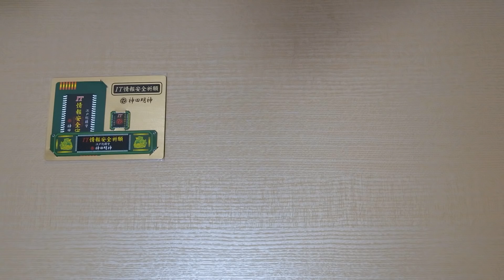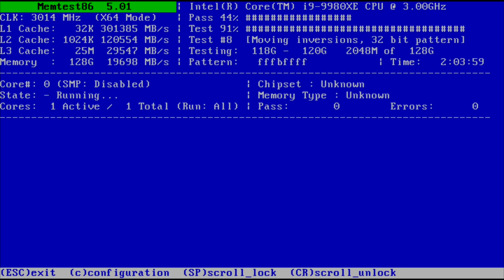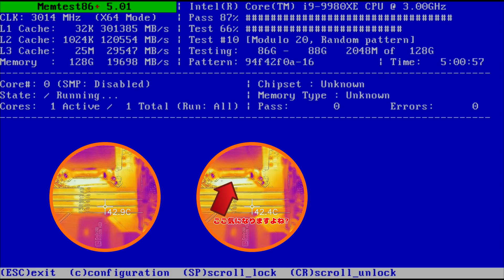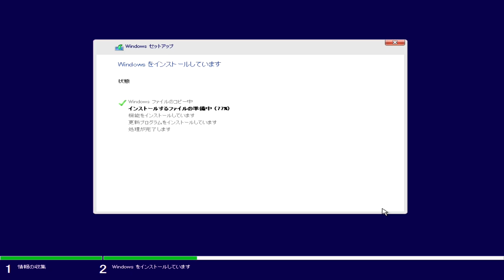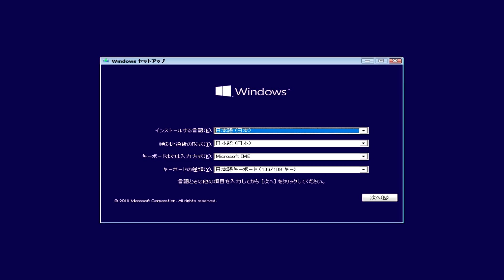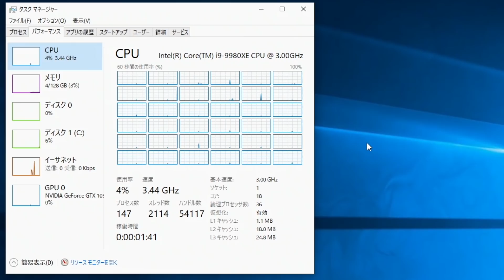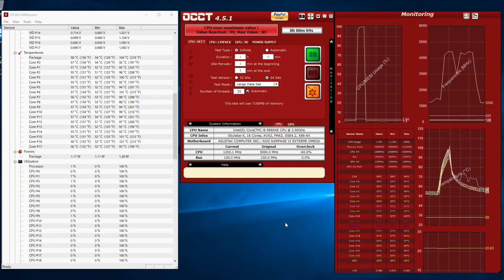24万円のCPUと9万円のマザーボード 初起動でいきなりピンチ！(巨大でウルトラハイスペックで大容量な本格水冷自作パソコンを作る！ その2)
一度も実戦投入されること無くバラしてしまったCore i9-9900Kを使用した
巨大でハイスペックで大容量な本格水冷自作パソコン。
その意志と経験を引き継ぎCorei9-9980XEを使用した
巨大でウルトラハイスペックで大容量な本格水冷自作パソコンを作る！
シリーズのその2です！

今回は、テスト環境での初起動を行います！
どうしてYouTube動画を撮りながらだとすんなり行かないのでしょうか？

そろそろ引退間近と拗ねてしまっているのか
どんどんCore i7-4770Kの調子が悪くなっています。
ついにPremiere Proのプレビューが更新されなくなることが度々起こりはじめて
動画の編集効率が更に落ちてきてしまいました.
一日も速く、このウルトラハイスペックPCを実戦投入しなければ.

今回のパソコンのスペック(予定)
  CPU Core i9-9980XE
  マザーボード ROG RAMPAGE VI EXTREME OMEGA
　GPU 検討中
  RAM 128GByte
  M.2 SSD 1TByte + 512GByte
  SSD 1T Byte
  HDD 30T Byte(RAID5)
  ケース The Tower 900
  名実ともに巨大でウルトラハイスペックで大容量な本格水冷パソコンです！

今回使用しているパーツ類のAmazon購入リンクです(Amazonアソシエイトを使用しています。)

・ マザーボード(ASUS ROG RAMPAGE VI EXTREME OMEGA)

・ メモリー(Team DDR4 2666Mhz(PC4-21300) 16GBx2枚(32GBkit)

・ CPUファン(Cooler Master Hyper H412R)

・ M.2 SSD(WD 内蔵 SSD M.2 2280 / WD BLACK SN750 NVMe 500GB)

　※1TのSSDは生産終了品です。後継機種は上記M.2 SSDのリンクから
　　容量を1Tに変更したものになります。

○撮影機材
　NikonZ7 + NIKKOR Z 24-70mm f/4 S
　真上からの映像
　Nikon j5 + NIKKOR VR 6.7-13mm f/3.5-5.6

この動画は下記の皆様に、ご協力いただきました。

　　Aki(飯田晟矢) 様